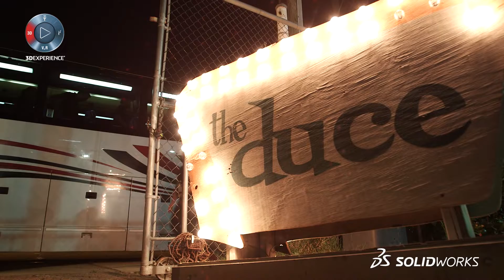SOLIDWORKS World 2015 CSWE Evening Event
Highlights from the Certified SOLIDWORKS Expert Event at SOLIDWORKS World 2015.

To view the Live Streaming of the General Sessions please